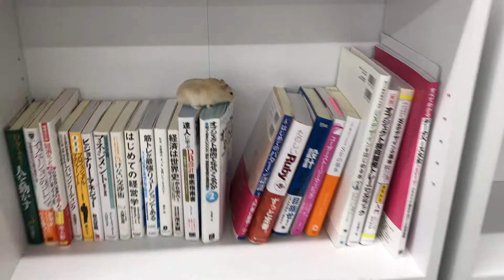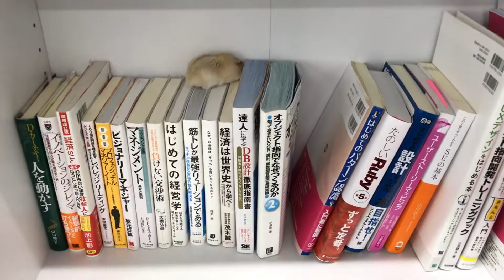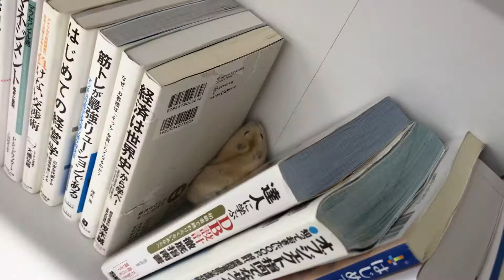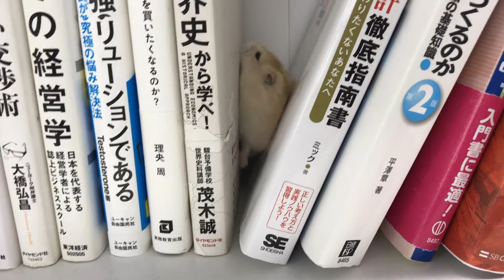hamster × book/ ハムスター × 本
Hamster & Book

ハムスターと本